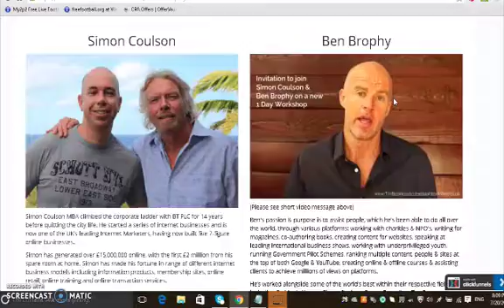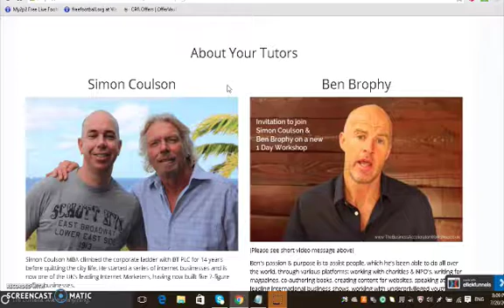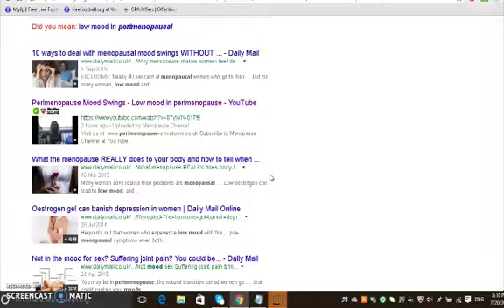Feedback for Ben Brophy training, workshops & coaching.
Feedback for Ben Brophy training